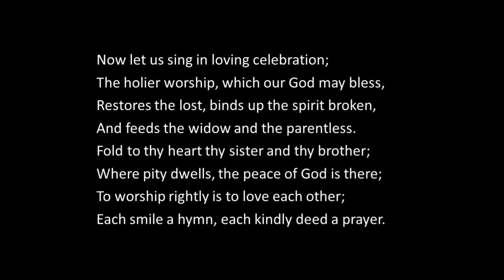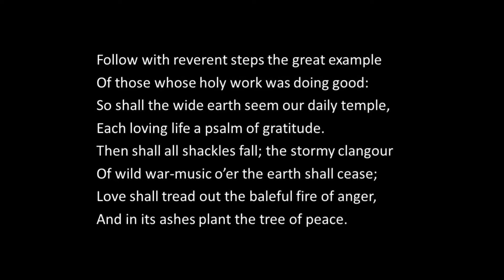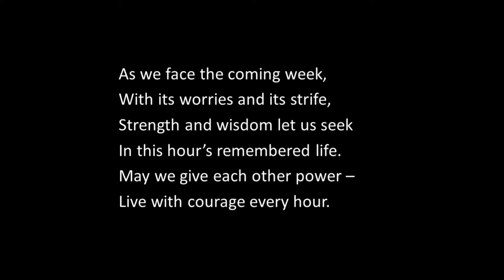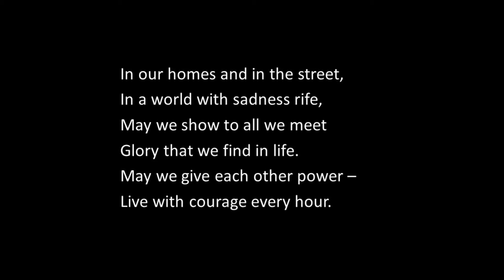‘The River’ – Sunday Service, 1st August 2021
A service titled ‘The River’, led by Rev. Bob Janis-Dillon and Jane Blackall, with music performed by Marilisa Valtazanou.